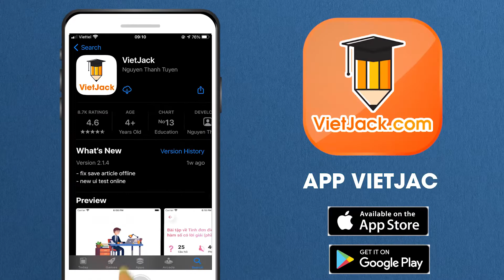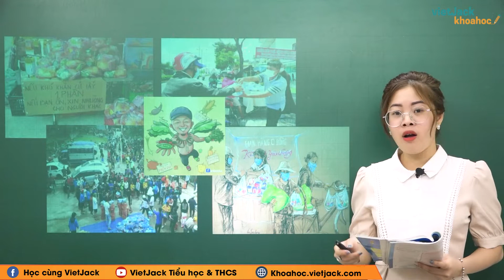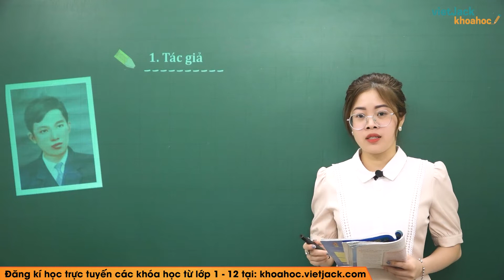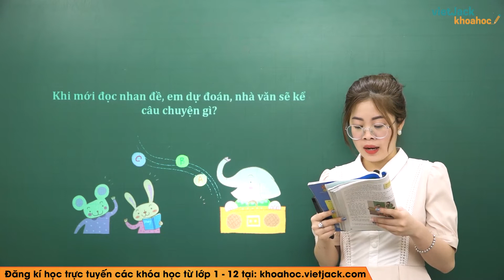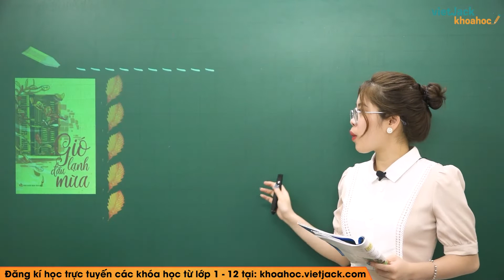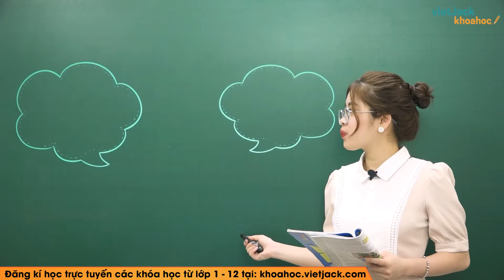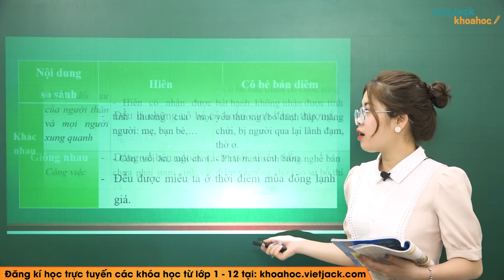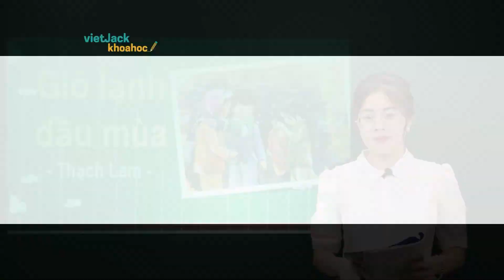Gió lạnh đầu mùa - Ngữ văn 6 - Kết nối tri thức - Cô Lê Thu Trang (HAY NHẤT)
Ngữ văn 6 - Kết nối tri thức - Gió lạnh đầu mùa

Gió lạnh đầu mùa là bài học quan trọng trong chương trình Ngữ Văn 6 - Kết nối tri thức. Trong bài giảng này, cô sẽ giúp các em tìm hiểu tất cả các kiến thức trọng tâm nhất bài học. Từ đó, các em sẽ giải các dạng bài tập từ cơ bản nhất đến nâng cao. Các em chú ý theo dõi bài học cùng cô nhé !

00:00 Giới thiệu
00:16 Hoạt động khởi động
05:33 Mục tiêu bài học
06:22 I. Tìm hiểu chung
17:32 II. Khám phá văn bản
31:53 III. Tổng kết
33:00 Giới thệu trang web

▶ Danh sách các bài học môn Ngữ văn 6 - Bộ Kết nối tri thức - Cô Lê Thu Trang: